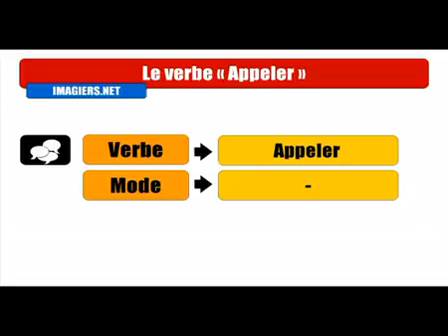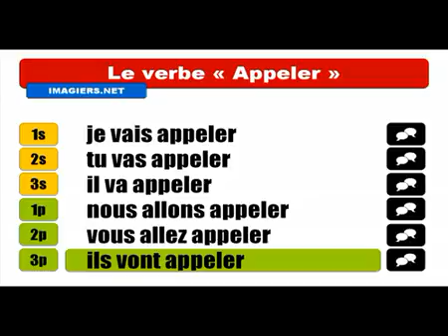Khanhom rean barang # Conjugaison # Appeler = Futur proche